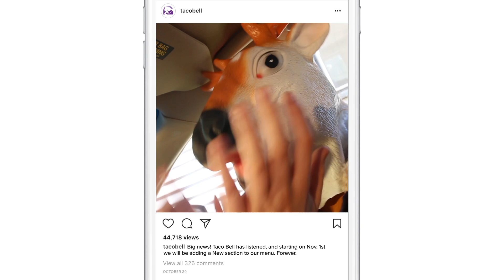Taco Bell Instagram Teaser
Video series to help promote Taco Bells new Vegan Style menu.